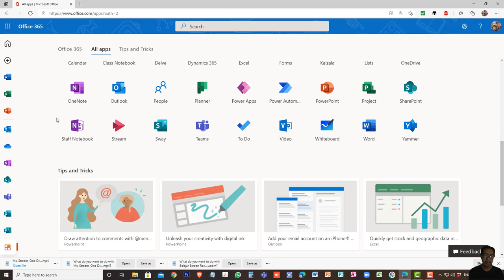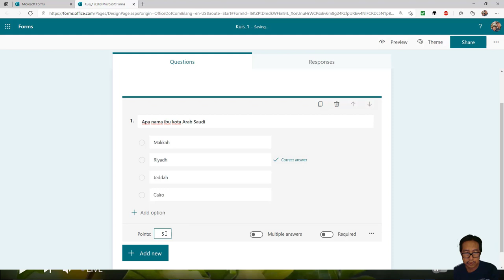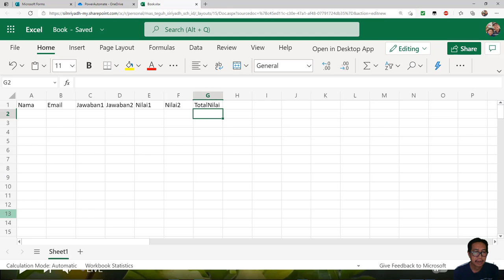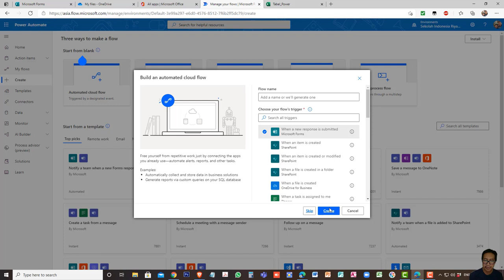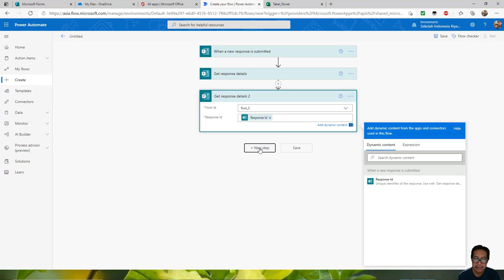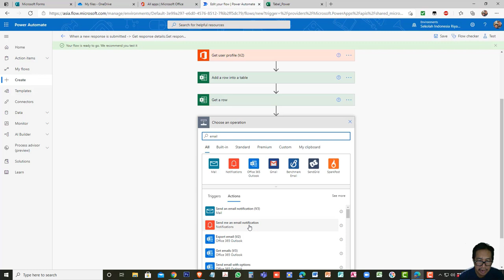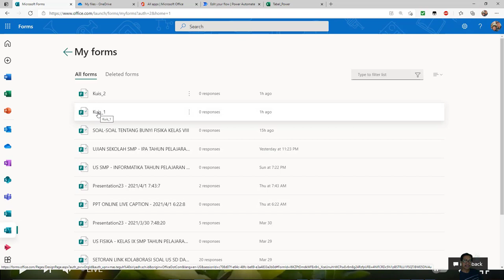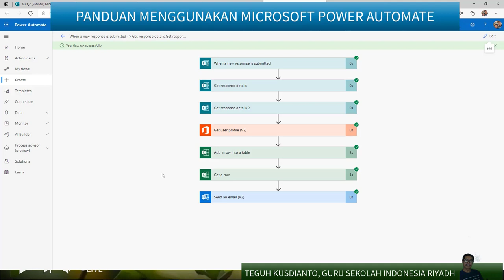Panduan Menggunakan Microsoft Power Automate Bagi Pemula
Panduan Menggunakan Microsoft Power Automate Bagi Pemula by Teguh Kusdianto, Guru Sekolah Indonesia Riyadh Saudi Arabia